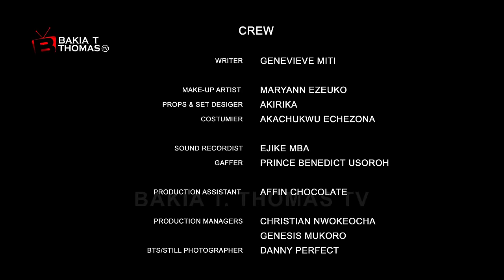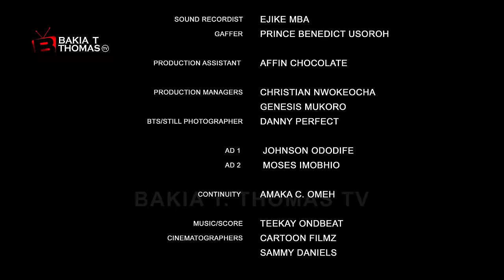LOOSE END - Latest Movies 2024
Detective Marcus must untangle the web of secrets surrounding Chief Badmus's death, leading him down a dark path where family ties become the deadliest LOOSE END

Starring: Emoses Jay, Deborah Joseph, Dorex Ekperebi, Ugonwanyi Onebunne, Darlington Chidera

a Bakia T Thomas film

Executive producers

Bakia T Thomas
Regina Elam Bakia

Joy Fieboh
(Joy Favored)